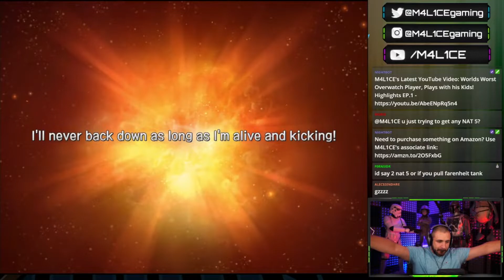My Account Reroll for Elune that Was Insane!!!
This video is about My Account Reroll for Elune that was Insane!!!